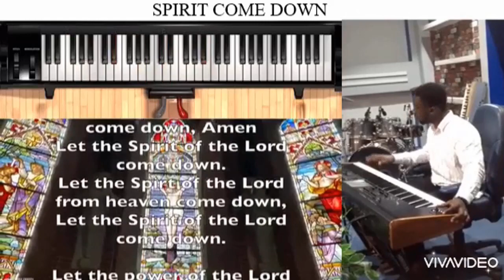AB KOKURO PLAYS SPIRIT OF THE LORD COME DOWN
AL L GLORY TO THE MOST HIGH